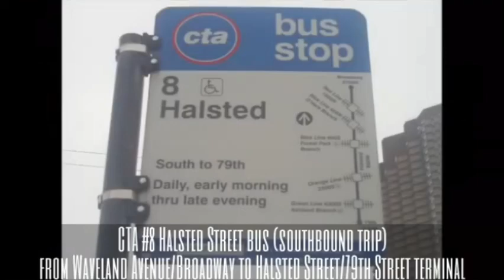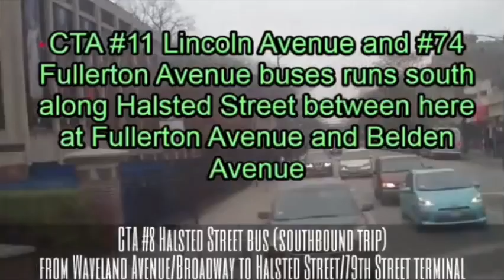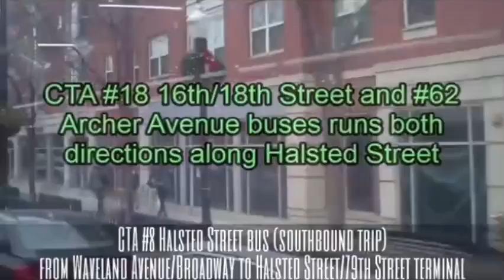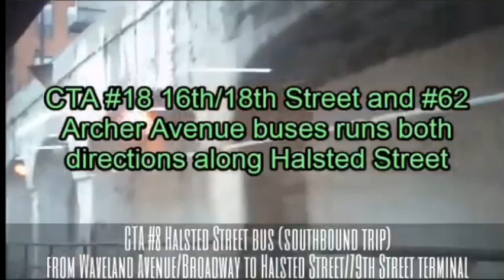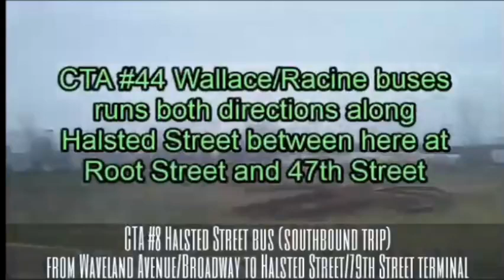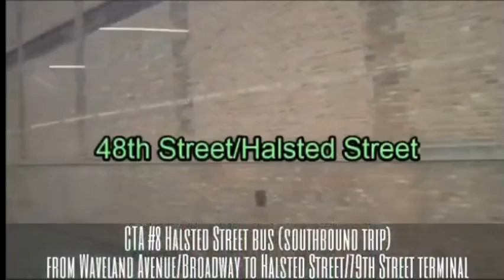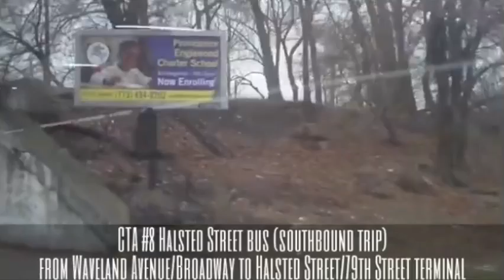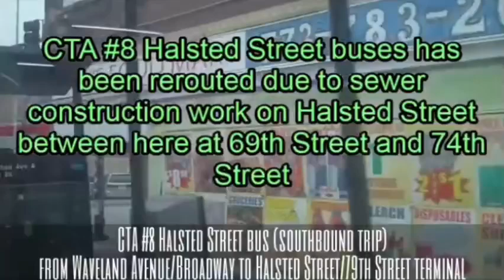CTA Ride 2016-17 Novabus LFS (8207) on Rt. #8 Halsted to 79th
Hello Everyone!!! welcome aboard!!! Riding the CTA #8 Halsted Street (7900-Series Nova LFS bus #8207) southbound trip route from Waveland Avenue/Broadway bus terminal (3700N), going south along Halsted Street to 79th Street bus terminal in this 4-part video series.

This bus runs 7 days a week!

Southbound:

Broadway & Waveland (Layover)

CTA #36 Broadway buses runs both directions along Broadway.

Waveland & Broadway
Halsted & Addison (3600N) (Exit here for Wrigley Field (Cubs Ballpark, 3 blocks west)
Halsted & Cornelia
Halsted & Roscoe
Halsted & Aidine
Halsted & Belmont (3200N)
Halsted & Clark/Barry
Halsted & Wellington (Advocate Illinois Masonic Hospital, 1 block west)
Halsted & George
Halsted & Diversey (2800N)
Halsted & Schubert
Halsted & Wrightwood
Halsted & Altgeld
Halsted & Fullerton/Lincoln (2400N) (DePaul University Campus Lincoln Park)

CTA #11 Lincoln Avenue and #74 Fullerton Avenue busrs runs south along Halsted Street between here at Fullerton Avenue and Belden Avenue.

Halsted & Belden
Halsted & Webster
Halsted & Dickens
Halsted & Armitage (2000N)
1900 N. Halsted
Halsted & Willow
1700 N. Halsted (Steppenwolf Theatre)
Halsted & North Ave/Clybourn (1600N) (Transfer to Red Line)
Halsted & Blackhawk

CTA #132 Goose Island Express buses runs both directions along Halsted Street between Clybourn Avenue (North Avenue) and Division Street.

Halsted & Evergreen
Halsted & Division (1200N)
Halsted & North Branch (Kendall College)

CTA #132 Goose Island Express buses runs both directions along Halsted Street between here at North Branch Street and Washington Blvd (100N).

Halsted & Chicago (800N)
Halsted & Grand/Milwaukee (530N) (Transfer to Blue Line)
Halsted & Fulton Market
Halsted & Lake (200N)
Halsted & Randolph/Washington
Halsted & Madison (1N/1S)
Halsted & Monroe (100S)
Halsted & Jackson (300S) (Greektown)
UIC-Halsted (Blue Line) Station (Eisenhower Expressway)
Halsted & Harrison (600S) (University of Chicago- Illinois Campus)
Halsted & Polk (UIC Student Center-East)
Halsted & Taylor
Halsted & Roosevelt (1200S)

CTA #18 16th/18th Street and #62 Archer Avenue buses runs both directions along Halsted Street.

Halsted & Maxwell
Halsted & 14th Place
Halsted & 16th Street (Transfer to Metra Trains)
Halsted & 18th Street (1800S)
Halsted & Cullerton
Halsted & Canalport
Halsted & Cermak (2200S)
Halsted & 23rd Street

CTA #62 Archer Avenue buses end their trip here at Archer Avenue and the west to Midway Airport (Orange Line) terminal during owl service.

Halsted Orange Line Station (Transfer to CTA #44 Wallace/Racine, #62 Archer Avenue buses and Orange Line trains)

CTA #44 Wallace/Racine buses runs both directions along Halsted Street between here at Root Street and 47th Street.

6400 S. Halsted (Kennedy King-College opposite side)
Halsted & 65th Street
Halsted & 66th Street
Halsted & Marquette Rd/67th Street (6700S)
Halsted & 68th Street
Halsted & 69th Street (6900S)

Special note: This bus has been rerouted approaching 69th Street due to Sewer construction work along Halsted Street between 69th Street and 74th Street.

Bus going west rerouted on 69th Street.

CTA #67 67th/69th/71st Street buses runs both directions along 69th Street.

69th Street & Peoria (Reroute)
Morgan & 69th Street (6900S) (rerouted)

Bus going south on Morgan Street (reroute detour).

Morgan & 70th Street
Morgan & 71st Street (7100S)
Morgan & 72nd Street
Morgan & 73rd Street

Bus going east to 74th Street (Rerouted detour).

74th Street & Morgan

CTA #75 74th/75th Street buses runs both directions along 74th Street.

74th Street & Peoria
74th Street & Halsted (800W)
Halsted & 75th Street (7500S)
Halsted & 76th Street
Halsted & 77th Street
Halsted & 78th Street
Halsted & 79th Street (7900S)
Halsted & 79th Street bus terminal (End of the Line) (Transfer to CTA 8A South Halsted to 127th)